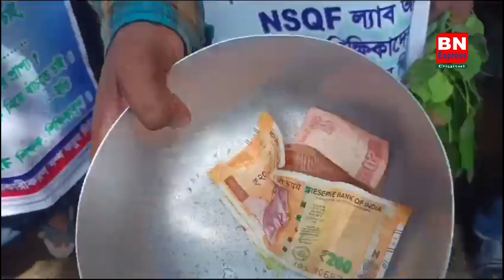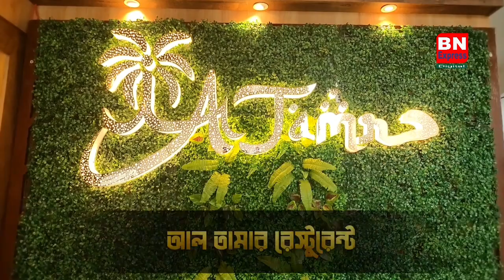শিক্ষক দিবসে বাটি হাতে ভিক্ষা মাষ্টারমশাইদের